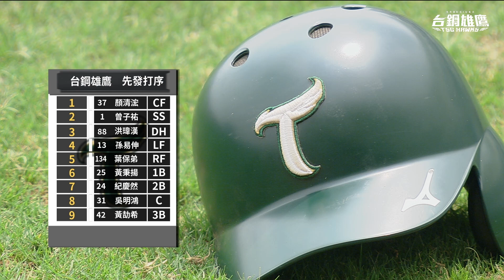4月4日（二）中華職棒二軍例行賽 台鋼雄鷹VS.味全龍 賽事精華